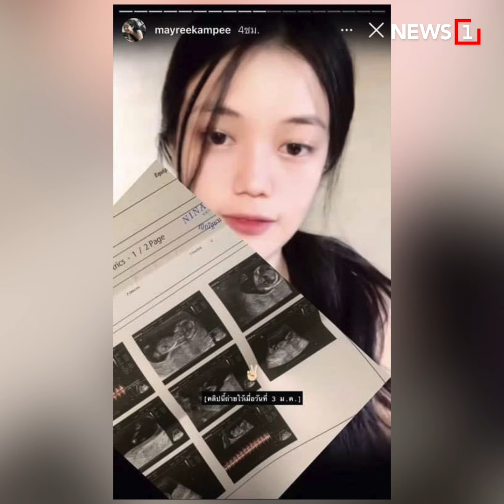“ปูพงษ์สิทธิ์”บอกหลาน กูเป็นพ่อให้เอง : [News story]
บรรยากาศน่าประทับใจ ปู พงษ์สิทธิ์ ตัดผมรับขวัญหลานสาว น้องมโนราห์
พูดซึ้งไม่มีพ่อไม่เป็นไร เดี๋ยวกูเป็นให้เอง ด้าน เมรี โผกอดขอโทษคุณพ่อ